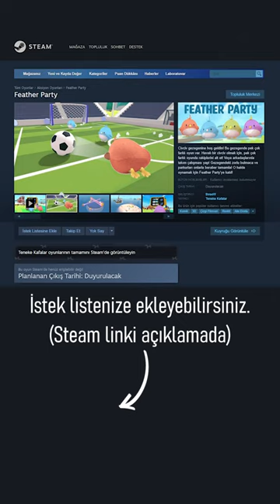Yeni Oyunumuz ''Feather Party'' Steam'de!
Merhabalar arkadaşlar... Yeni oyunlarımızdan Feather Party'i hep beraber ilk defa inceliyoruz. Oyunumuzun içerisinde farklı farklı içeriklere sahip, pek çok mini oyunlar var. Spor, platform, yarış vs... İyi seyirler!